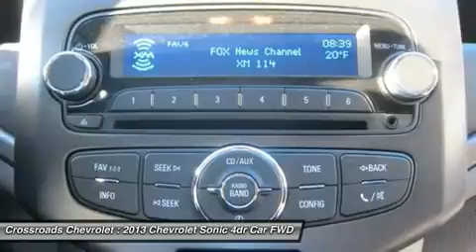2013 CHEVROLET SONIC Mt. Hope, WV 130200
2013 CHEVROLET SONIC Mt. Hope, WV
Stock# 130200

Crossroads Chevrolet
191 Crossroads Dr.

Pick up this Silver Ice Metallic 2013 Chevrolet Sonic, available today. Featuring Automatic transmission, it has 0 miles. This could be the one you've been searching for.